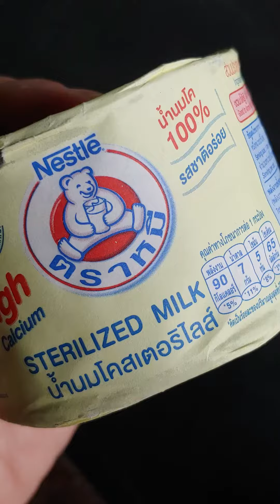นมตราหมี